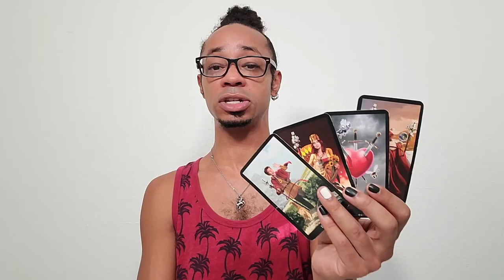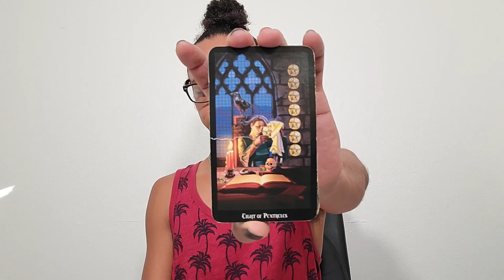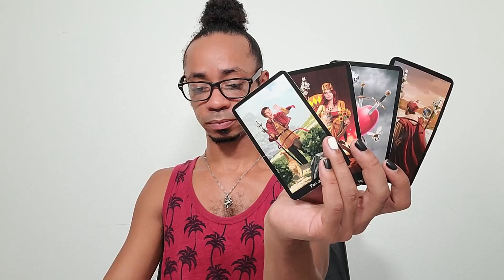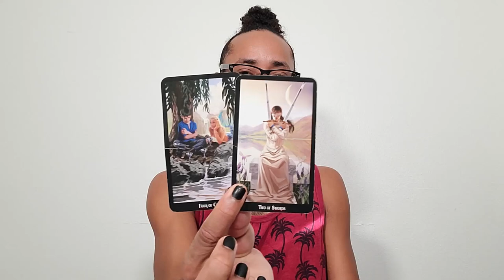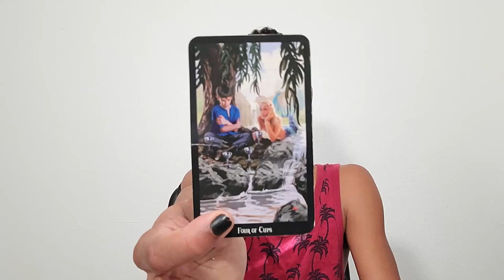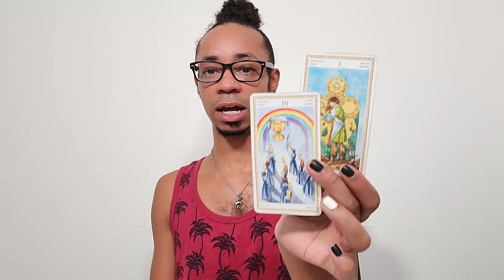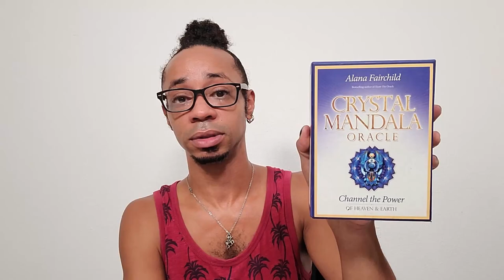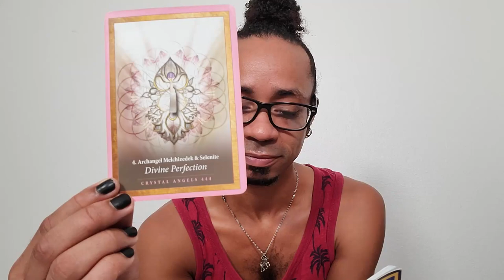Morning Coffee ~ * Divine Perfection * - Collective Tarot Reading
In this collective tarot reading, we find certain individuals having found a much firmer or even transformed foundation within them. As a result, there is movement in a new direction, and/or someone is ready to have that conversation or express something they've needed to for some time now.

🔮Timestamps🔮
00:00 - Preview
00:30 - Intro
06:41 - Reading
26:13 - Clarification
32:50 - Closing Oracle Guidance

30 min - $65
60 min - $130

Available oracle decks:
~Crystal Mandala
~Sacred Rebels